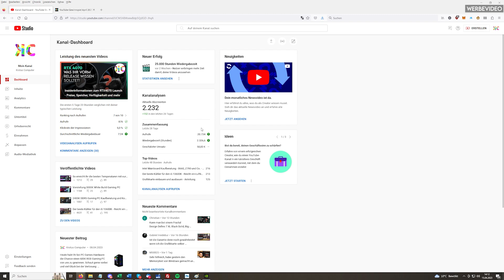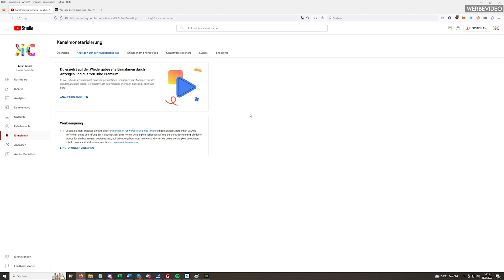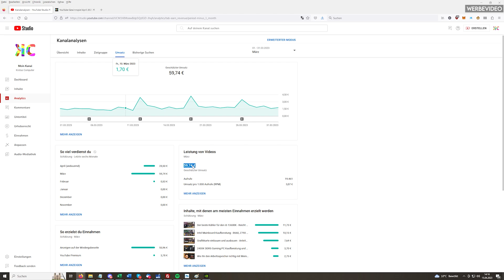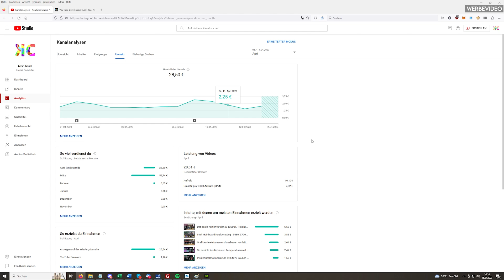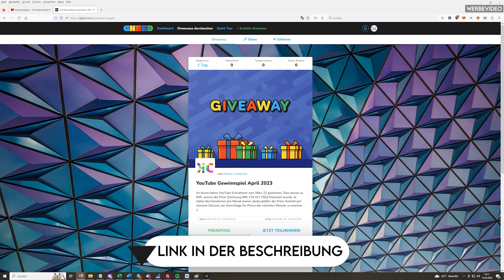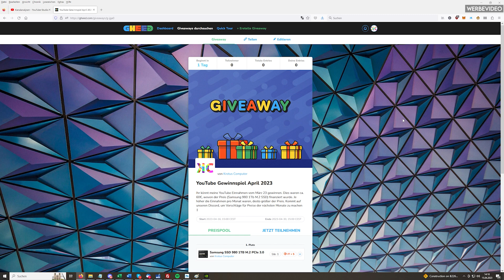Ich verlose meine YouTube Einnahmen an Euch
Seit März monetarisiere ich meine Videos hier. Die Einnahmen daraus möchte ich an Euch zurückgeben und sie jeden Monat an Jemanden aus der Communty verlosen. In diesem Video erzähle ich wie ich darauf gekommen bin, zeige was ich überhaupt mit YouTube verdiene und wie ihr gewinnen könnt. Gebt mir gerne Euch Feedback dazu und was ich in Zukunft verbessern kann :)